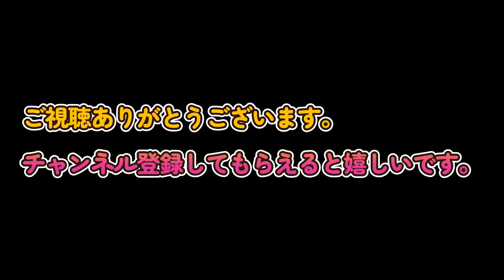【ニホンザル・赤ちゃん】おはぎ君の大晦日 ①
淡路島モンキーセンターは、兵庫県洲本市南部に位置する野生のニホンザルを身近に観察できる施設です。
ここでは約350頭が群れを形成しており、朝から夕方までモンキーセンターで過ごし、夜は山で過ごします。
ニホンザルは旧世界ザルに分類されるマカク科です。
マカクは、サルの仲間ではもっとも多く、ニホンザル以外だと、ヒヒ、マンドリルなどがいます。
ニホンザルは、全ての猿の仲間では、もっとも北に生息することで、Ｓｎｏｗ　Ｍｏｎｋｅｙとして世界でも有名な存在です。

淡路島に生息するニホンザルは遺伝的にはヤクザルに近いことが研究機関の調査で判明されています。